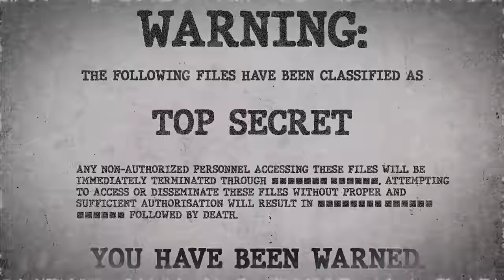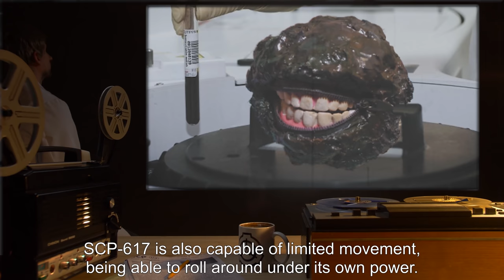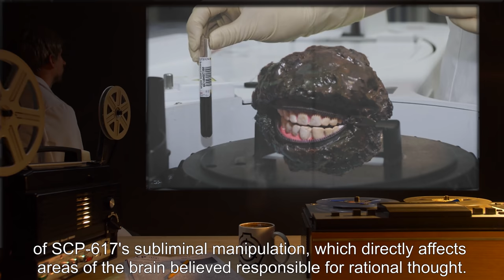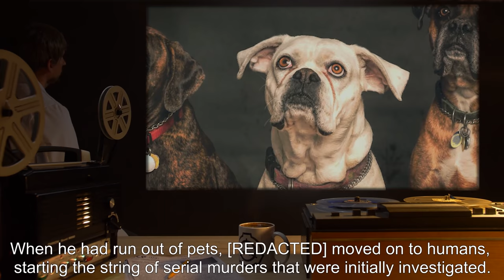SCP-617 | Pet Rocks (SCP Orientation)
Today we will be studying Item number SCP-617: Pet Rocks, Object class: Euclid.

SCP-617 has the appearance of a large granite rock, except that it possesses a zipper in its side that is fully operational. When unzipped, SCP-617 is shown to possess a mouth with teeth that appear similar in appearance and construction to human teeth. SCP-617's mouth is fully functional, and can vocalize sounds as well as be used to consume food. SCP-617 is also capable of limited movement, being able to roll around under its own power.

However, SCP-617's most disturbing aspects are its parasitical tendencies as well as its ability to influence human behavior. In addition to being able to speak, SCP-617 can generate a low frequency sound that allows it to exert subliminal control over any human that hears it.

and released under Creative Commons Sharealike 3.0. Contributor: SpoonOfEvil

Attribution:  worldskills uk